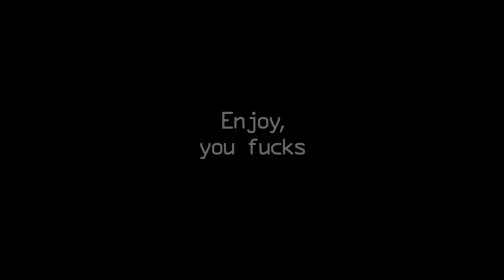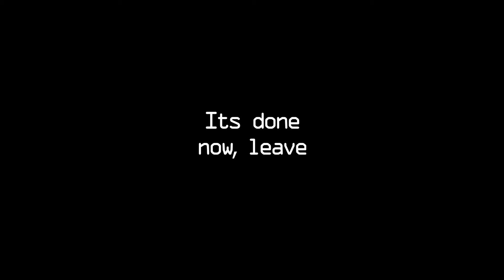deathmatch rodeo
csgo fun